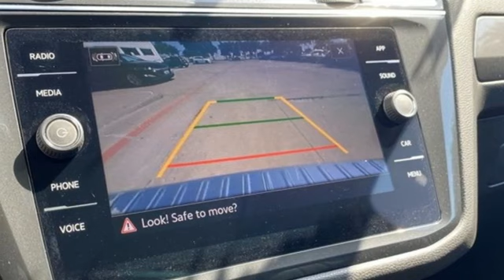New 2023 Volkswagen Tiguan Dallas TX Garland, TX V230295 - SOLD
Year: 2023
Make: Volkswagen
Model: Tiguan
Trim: 2.0T SE
Engine: 2.0L TSI DOHC
Transmission: 8-Speed Automatic with Tiptronic
Color: White
Stock #: V230295
VIN: 3VVNB7AX7PM100738

Address:
12635 Lyndon B Johnson Freeway